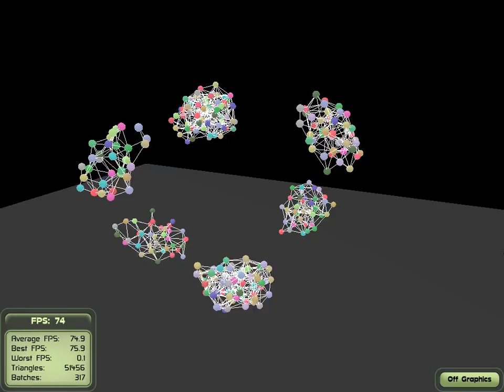molecular exp03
Ogre3D Cuda plus some physics